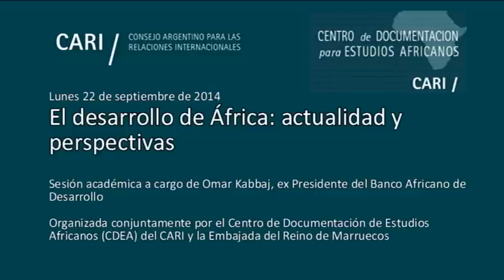El desarrollo de África: actualidad y perspectivas de su economía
Sesión académica a cargo de Omar Kabbaj, ex Presidente del Banco Africano de Desarrollo
Organizada conjuntamente por el Centro de Documentación de Estudios Africanos (CDEA) del CARI y la Embajada del Reino de Marruecos

Omar Kabbaj, Consejero de Su Majestad el Rey Mohammed VI de Marruecos. Ex Presidente del Banco Africano de Desarrollo (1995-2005). Ex Ministro de Economía (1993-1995). Anteriormente fue miembro del Comité Ejecutivo del Fondo Monetario Internacional (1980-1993) y miembro del Comité Ejecutivo del Banco Mundial (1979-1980). Caballero de la Orden del Trono de Marruecos